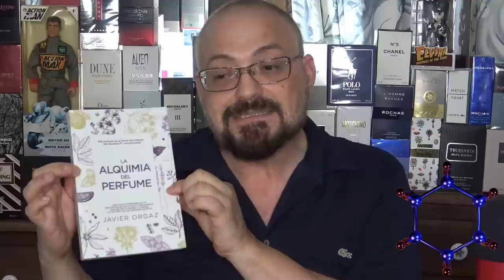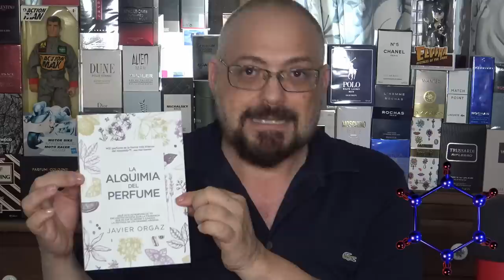Andrés Croxatto Man de Andrés Perfume Man EL PERFUME MÁS CATASTRÓFICO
Aquí tenéis la reseña de Andrés Croxatto a partir de aquí la decisión y otras tantas cosas son vuestras.

🛒COMPRITAS:
CONSIGUE TU BOTELLA DE "TEARS OF PAIN" AQUÍ ANTES DE QUE SE TERMINEN

BOGART HOMME 100
ENCRE NOIR SPORT 100
CARVEN POUR HOMME
OPIUM YSL
L'ENVOL CARTIER
ENCRE NOIRE A L'EXTRÉME 100 ML
Encre Noir Sport:
100 ml
50 ml
Encre Noir: